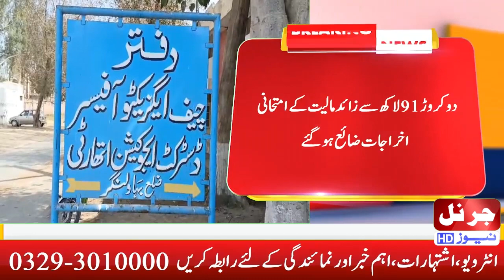بہاولنگر محکمہ تعلیم میں سنگین غفلت اور بے ضبطگی کا واقعہ سامنے اگیا